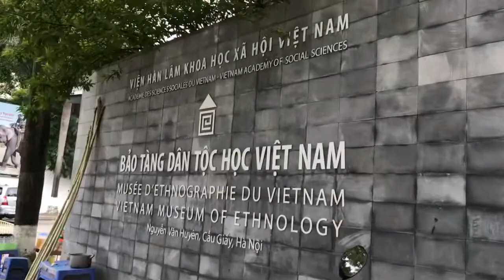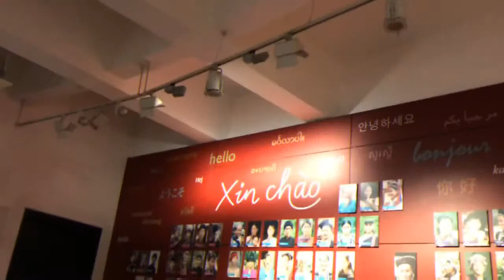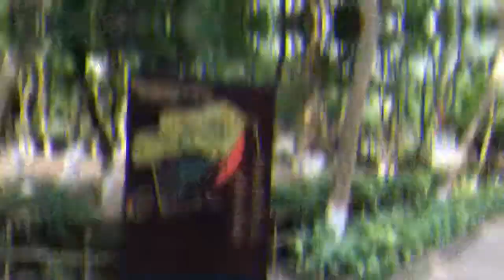Vietnam Museum of Ethnology | Hanoi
An attempt to try mini vlogging 🇻🇳

Another museum visited, many more to go!

This museum, I like the most so far because it’s interactive: having physical outdoor real-life house displays of the ethnic groups of Vietnam. An hour or two is not enough to roam around! Also, they have the water puppet theater which I didn’t get to watch because of schedule but will surely come back for!